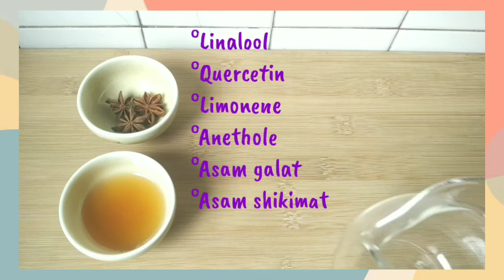DAHSYATNYA MANFAAT BUNGA LAWANG yang jarang orang ketahui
Assalamu'alaikum, Hai semuanya kali ini aku mau bebagi minuman dari rempah yang baik untuk kesehatan tubuh, yaitu bunga lawang.

🌻Bahan-bahannya
-3 biji bunga lawang
-1 sdm madu
-250 ml air panas

🌻Selamat mencoba

🌻suport me